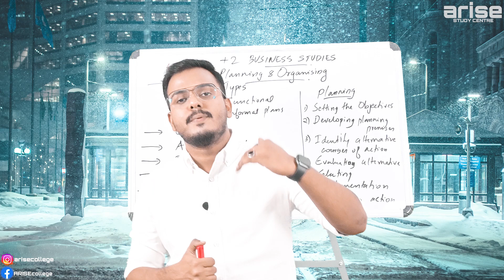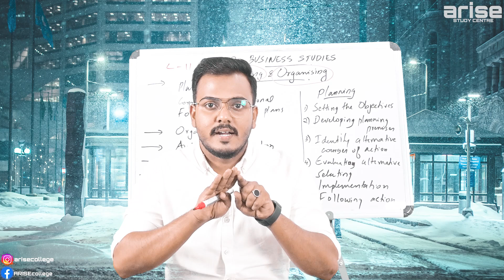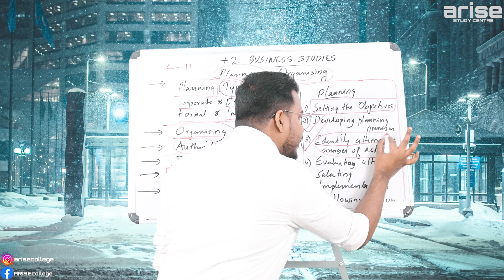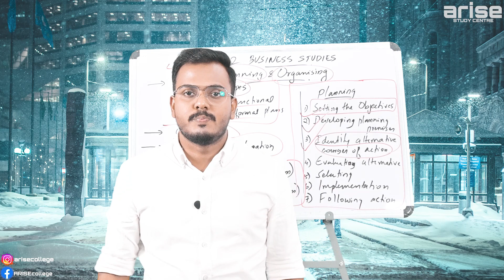NIOS BUSINESS STUDIES ഇനി സിമ്പിൾ ആയി പഠിക്കാം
join  our crash course now - 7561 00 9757

6 മാസം കൊണ്ട് SSLC അല്ലെങ്കിൽ +2 ( NIOS ) പൂർത്തീകരിക്കാം
1. 6 മാസം കൊണ്ട് SSLC/ +2 പാസ്സാവാം
2. വെറും അഞ്ചു വിഷയങ്ങൾ പാസ്സായാൽ മതി
3. മലയാളത്തിലും പരീക്ഷ എഴുതാം
4. ഗവ: UPSC/KPSC/RRB/SSC അംഗീകൃതം
5. കേരളത്തിലെ എല്ലാ ജില്ലകളിലും പരീക്ഷ സെന്ററുകൾ
6. നൂറു ശതമാനം വിജയം ഉറപ്പിക്കാവുന്ന വിഷയങ്ങൾ
7. എവിടെ നിന്നും എപ്പോൾ വേണമെങ്കിലും ഉപയോഗപ്പെടുത്താവുന്ന പഠന രീതി

AMDHHZ3AHCQJP1

arisegoi2020